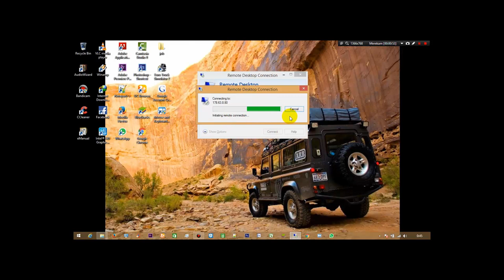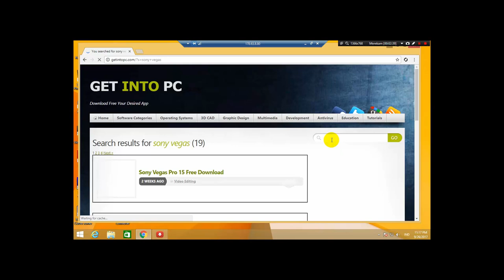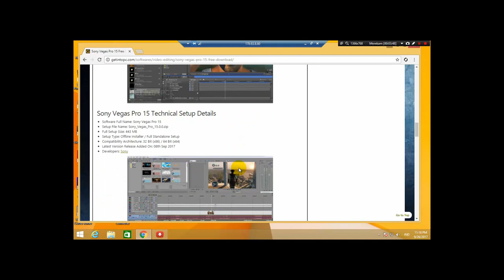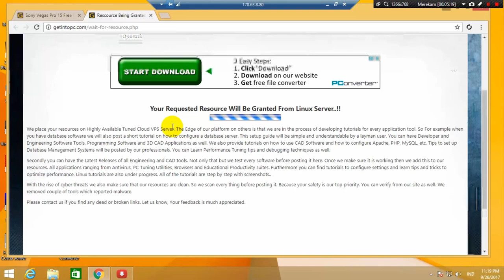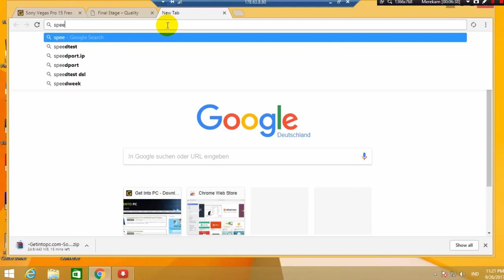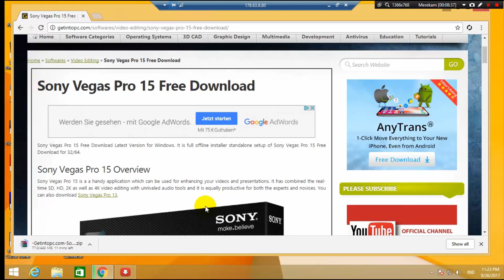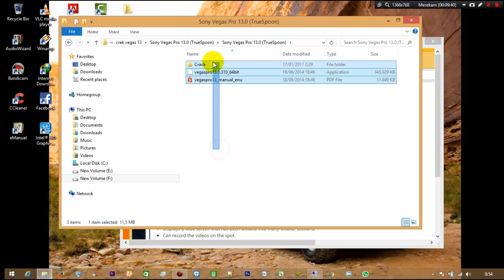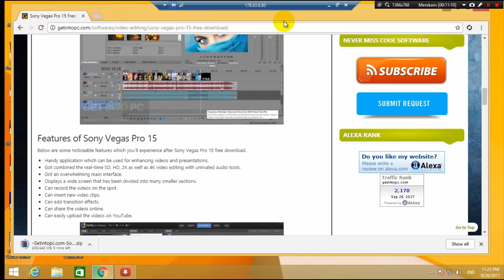cara Download Sony Vegas Pro 13